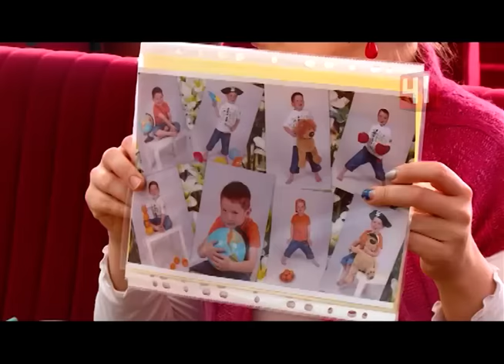Расплатился за аварию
Пьяный водитель заплатит полтора миллиона рублей за сбитых детей

Горе-водитель отбывает срок в колонии. Пока он выплатил семье пострадавших 200 тысяч рублей

Восьмилетний Никита хотя бы уже может самостоятельно дышать и есть. Его вскоре переведут из реанимации в общую палату. За жизнь ребенок борется уже полгода - после аварии, устроенной пьяным водителем. Он врезался в припаркованную машину, из которой на тот момент выгружались пассажиры. От удара Никиту отбросило на несколько метров на бетонную плиту. Малыш находился перенес 9 операций. На этой неделе у мальчика наметилась небольшая положительная динамика: он сам стал дышать. Виновник аварии - Сергей Гаряеев - эти хорошие новости узнал, уже будучи за решеткой. Горе-водителя приговорили к полутора годам колонии - поселения. Его также обязали выплатить компенсацию семье покалеченного мальчика - миллион и две сотни тысяч рублей. Такую сумму семья Никитиных посчитала недостаточной и подала апелляцию. Ведь лечение Никиты и его восстановление требует огромных денег. Новый суд проходит без автомобилиста. По словам родных Никиты, пока он выплатил им порядка двухсот тысяч рублей. Адвокат объясняет, виновный в сложном положении. Но этого мало. Несмотря на положительную динамику, отходить от аварии маленькому Никите, в лучшем случае, придется несколько лет. Заново учиться разговаривать, есть, ходить. Это и стало ключевым моментом в судейском решении - сумму компенсации Гаряеву увеличили. Но едва ли это изменит жизнь пострадавшей семьи. По прогнозам врачей, мальчика смогут отправить на домашнее лечение через пару месяцев. Реабилитация же займет не один год.